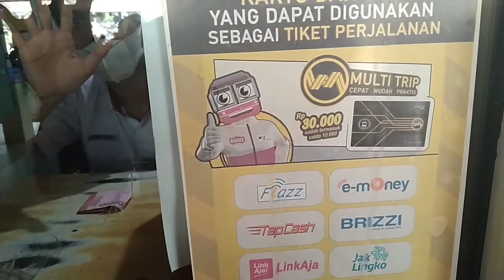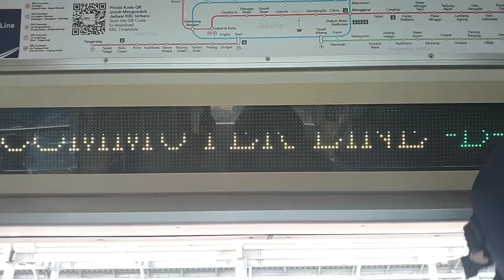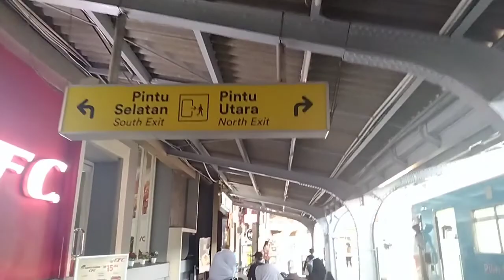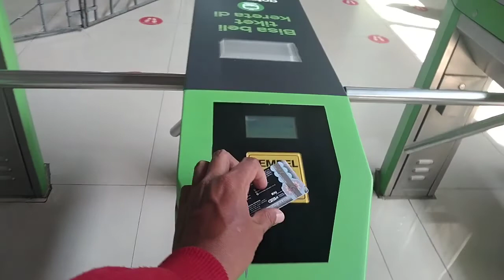TUTORIAL TRIP | CARA TERBARU MENUJU STASIUN JAKARTA KOTA DARI STASIUN TAMBUN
cara naik KRL menuju stasiun Jakarta kota dari stasiun tambun
tonton video nya Sampai habis ya agar teman teman tidak salah naik KRL tidak salah transit dan sampai di tujuan
semoga bermanfaat